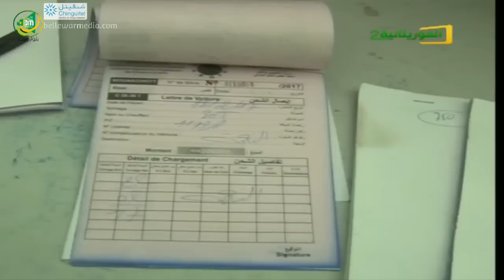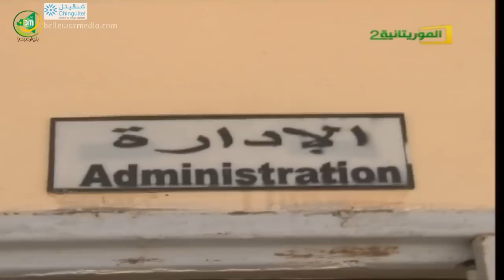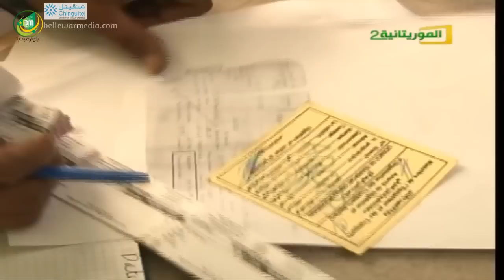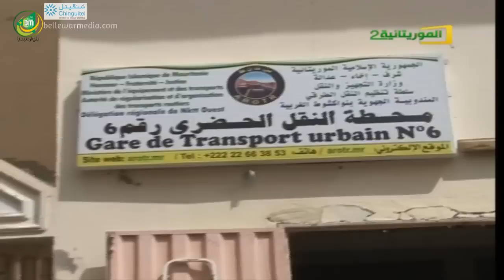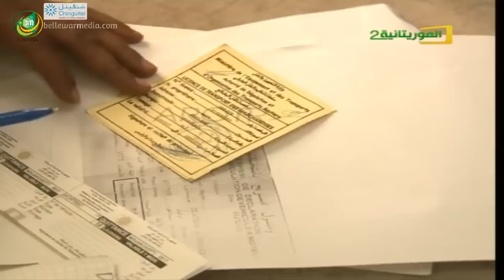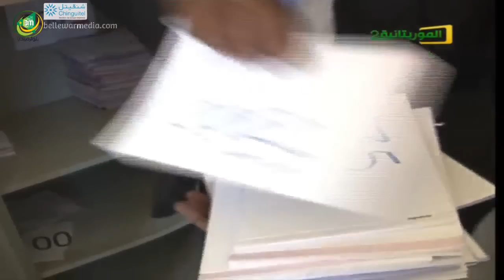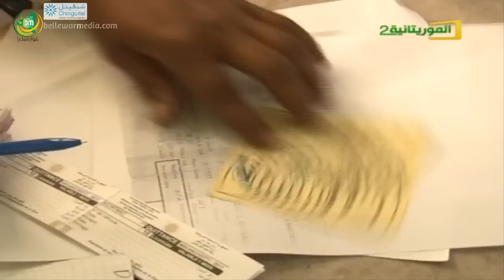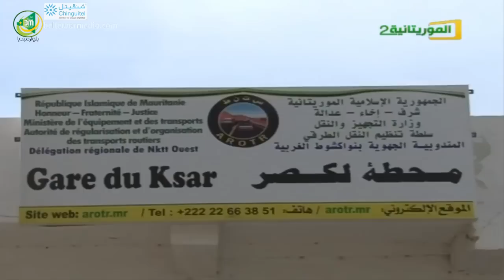برنامج "الميدان" - عن النقل الطرقي في موريتانيا